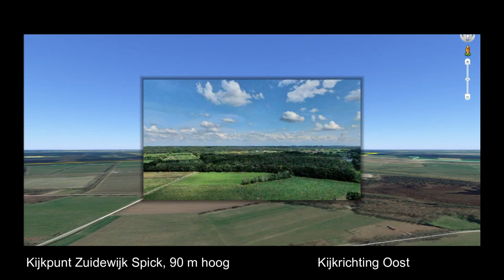Windturbines in het hart van het grenspark Maas-Swalm-Nette?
Momenteel (2021) bestaan er plannen oor de bouw van zeven windenergie-installaties op het voormalige Britse militaire vliegveld Niederkrüchten-Elmpt (Duitsland).
Deze video probeert de visueel ruimtelijke effecten van dit plan in beeld te brengen.

Het voormalige vliegveld ligt in het hart van het internationale grenspark Maas-Swalm-Nette en is aan alle kanten omringd door beschermde natuurgebieden zowel in Duitsland ( Elmpter Schwalmbruch, Lüsenkamp) als in Nederland (Meinweg). Omdat de windturbines 243 meter hoog (vier keer hoger dan de Munsterkerk in Roermond) worden en het vliegveld gelegen is op een plateau van ruim 70 + NAP zullen ze op veel plaatsen een negatieve impact hebben op het bestaande landschapsbeeld. Met name de nu nog fraaie vergezichten in de Meinweg en het Elmpter Schwalmbruch zullen ernstig worden aangetast. De nadelige impact op het landschapsbeeld zijn op grond van de hoogte van de installaties niet te vermijden. Daarom wil initiatiefnemer, indien het project doorgaat deze nadelen afkopen.
De vraag  is of deze locatie, gelet op de ligging midden in een natuurpark wel de juiste is.

Verantwoording
Bij het maken van deze video is gebruik gemaakt van een 3d model van een windturbine dat in zevenvoud in Google Earth is geplaatst. Dit model is voor zes turbines opgeschaald naar een tiphoogte van 243 meter, bij de meest oostelijk turbine naar een hoogte van 205 m.
De foto's op de zeven kijklocaties zijn passend gemaakt in Google Earth door voor de camerapositie in te vullen de bijbehorende breedtegraad, lengtegraad, hoogte, koers en de tilt. Verder is het gezichtsveld (gebaseerd op de brandpuntsafstand) van de camera ingevoerd. Zes van de zeven kijklocaties zijn op ooghoogte, alleen de locatie bij Zuidewijk Spick op 90 m hoogte. het betreft hier een droneopname.
Deze werkwijze is getoetst aan de hand van reeds bestaande windturbines in de buurt, hetgeen waarheidsgetrouwe beelden opleverde.